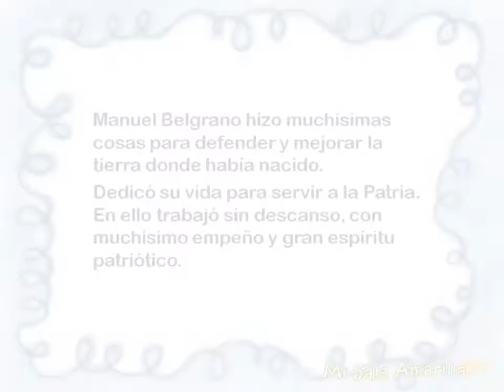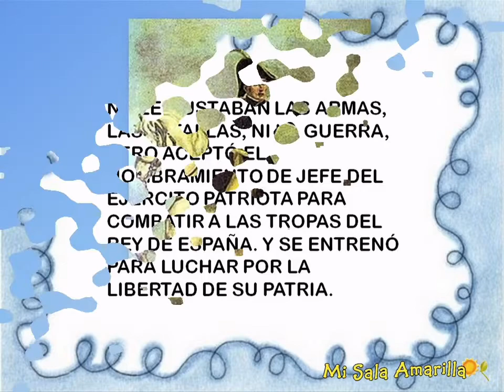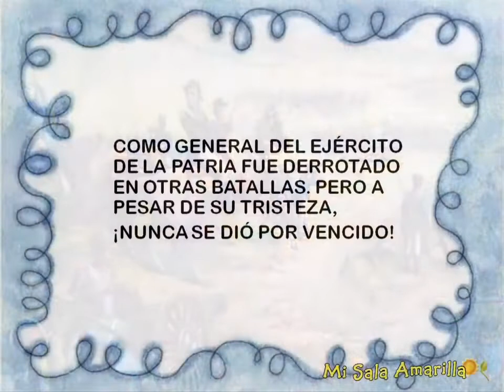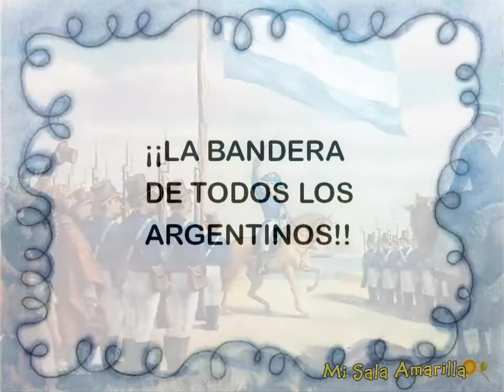Manuel Belgrano sala Rosa